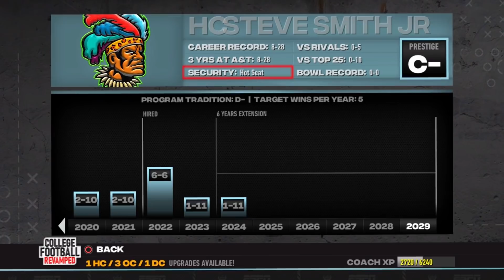The MOST Important Off-Season...... So Far | Compton A&T Dynasty Ep 13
Difficulty: Heisman

Snap: UncleSamsReject